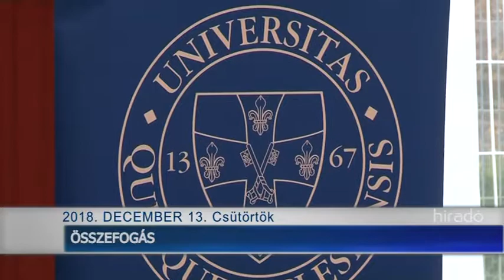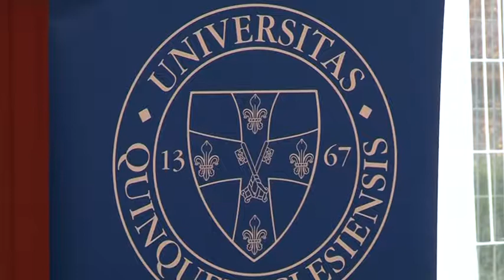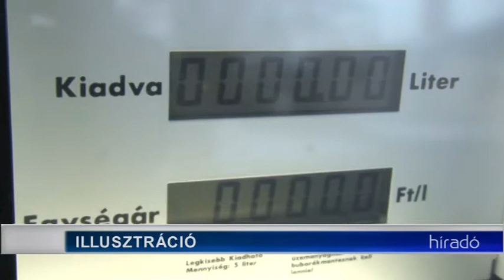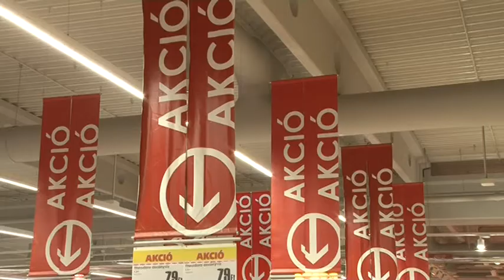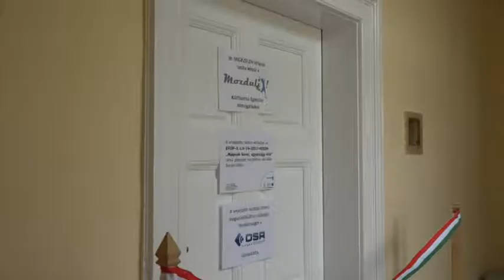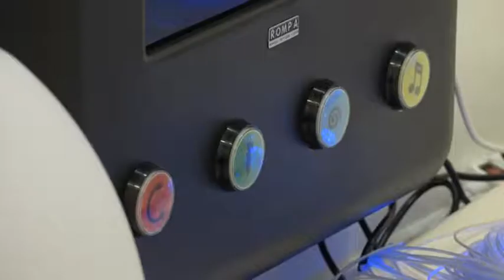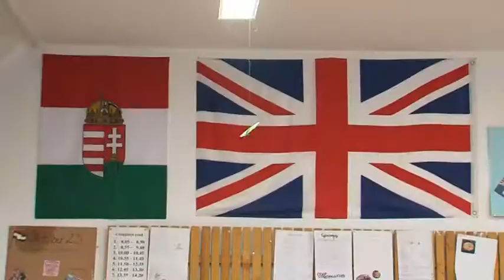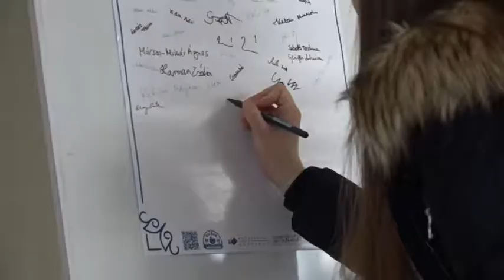Híradó - Tolnatáj Televízió 20181213